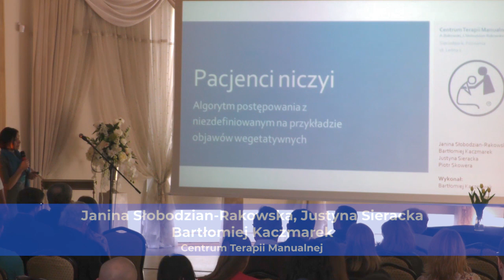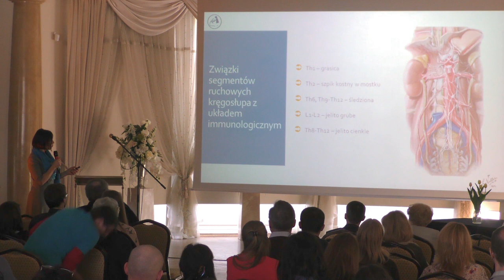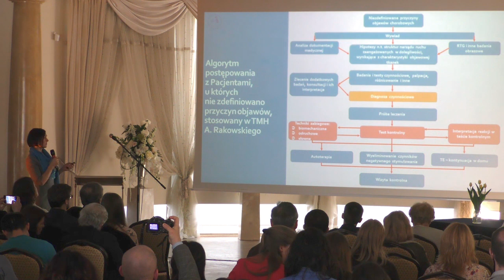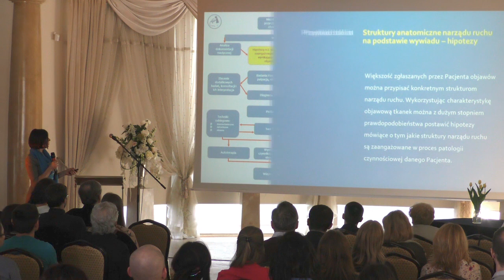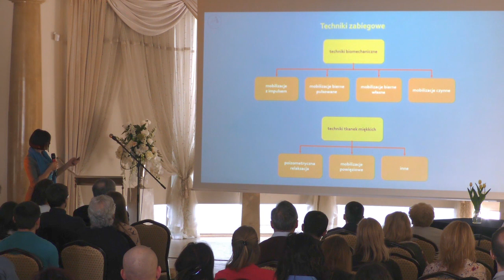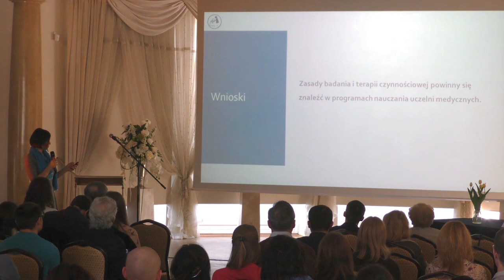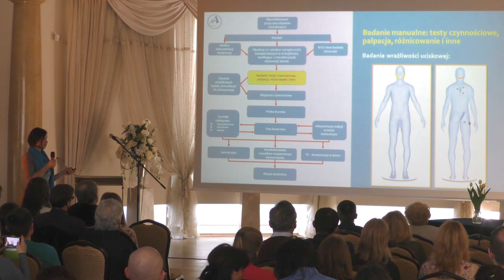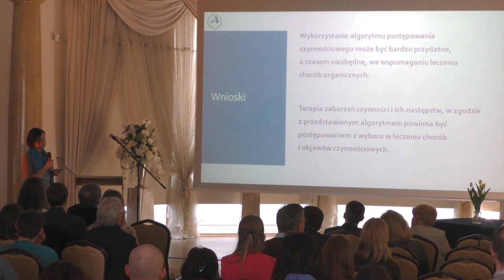Pacjenci Niczyi – algorytm postępowania z niezdefiniowanym na przykładzie zespołów dna miednicy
Pacjenci Niczyi – algorytm postępowania z niezdefiniowanym na przykładzie zespołów dna miednicy i objawów wegetatywnych.
Janina Słobodzian-Rakowska, Justyna Sieracka, Bartłomiej Kaczmarek, Piotr Skowera

W dniach 6-7 kwietnia br. Polskie Towarzystwo Terapii Manualnej Holistycznej, Katedra Medycyny Społecznej Uniwersytetu Medycznego w Poznaniu oraz Centrum Terapii Manualnej zorganizowało Międzynarodową Konferencję Naukową, której główny temat brzmiał: "Pacjenci niczyi, objawy chorobowe bez przyczyn organicznych, trudności w diagnostyce i terapii".

Prezentujemy wystąpienie dr Janiny Słobodzian-Rakowskiej wraz z zespołem na temat: "Pacjenci Niczyi – algorytm postępowania z niezdefiniowanym na przykładzie zespołów dna miednicy i objawów wegetatywnych". Bardzo serdecznie zapraszamy lekarzy, fizjoterapeutów, położne, pielęgniarki, psychologów, studentów do zapoznania się z prezentowanymi wykładami z VIII Międzynarodowej Konferencji Naukowej PTTMH.